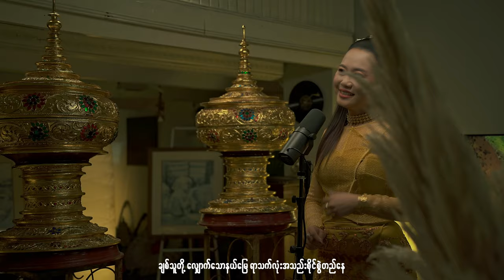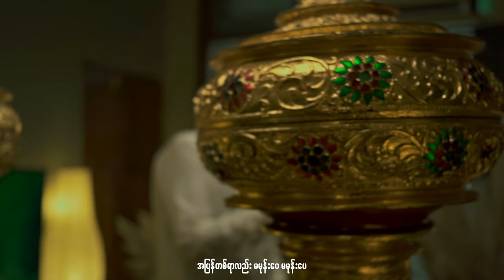နှစ်ကိုယ်တူချစ်သမျှ - Zawe & Thu Zar Aung ( Cover )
နှစ်ကိုယ်တူချစ်သမျှ
တေးရေး - မြိုမကိုပေါ
ဂီတမှူး - စန္ဒရားမျိုးပိုင်
Cover by Zawe & Thu Zar Aung